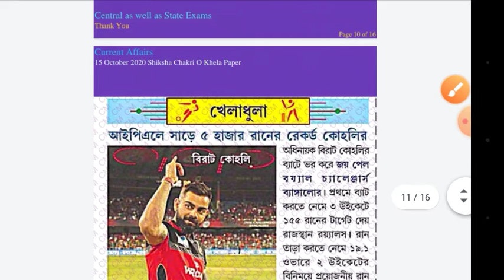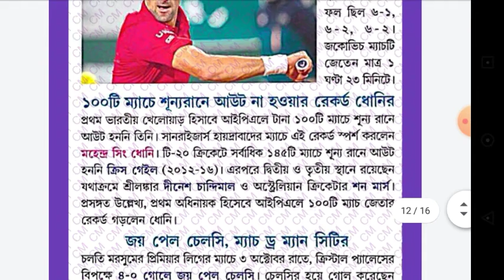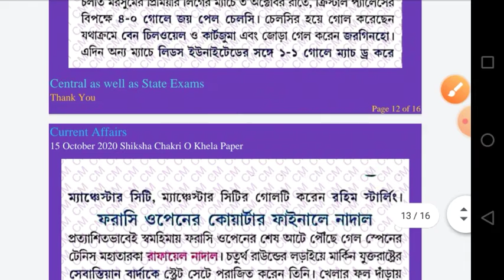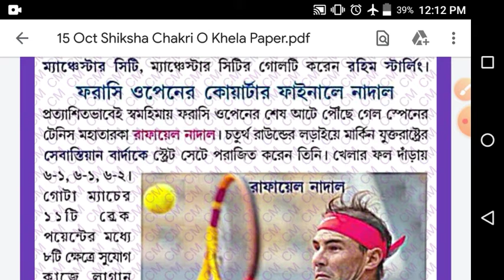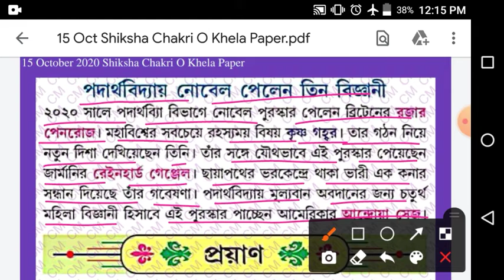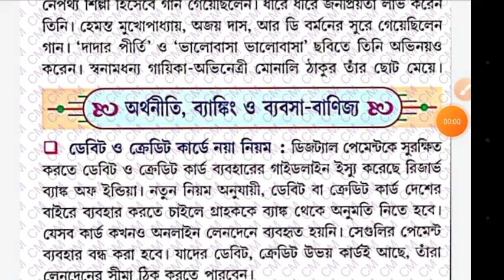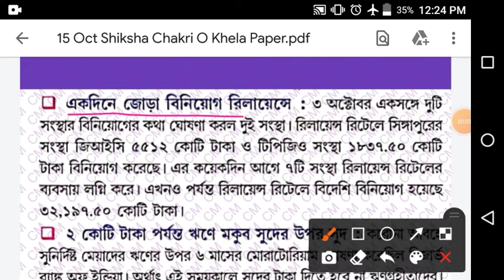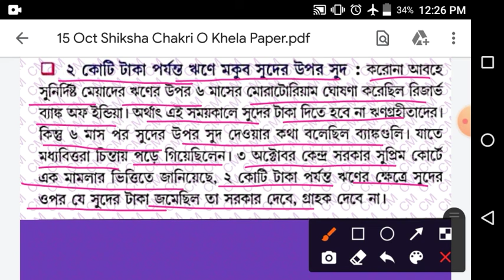15 October 2020 Shiksha Chakri O Khela Current Affairs | Current Affairs 8 October - 14 October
I am teacher of English, and also a Civil Service Aspirant.

                      PART - 3

Today I am going to discuss

PART 3 -  ◆◆◆◆◆◆◆◆◆◆◆◆◆◆◆◆◆◆◆◆◆◆◆◆

 If You are helped by this video then hit LIKE